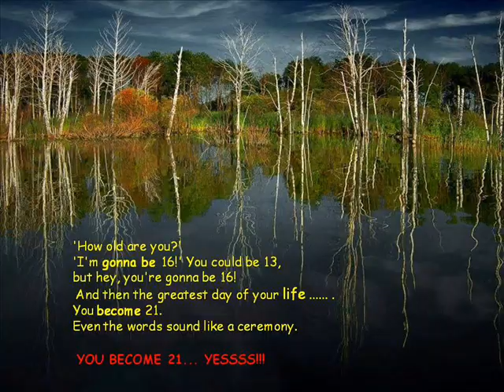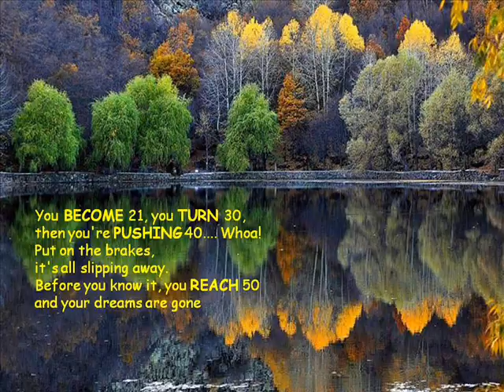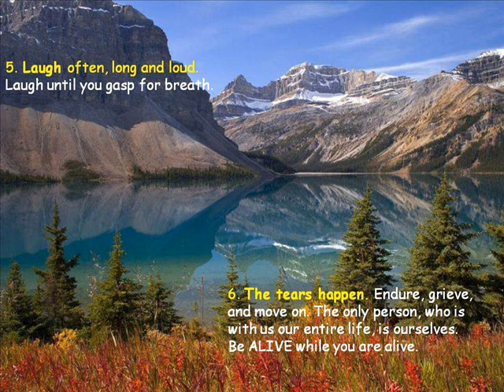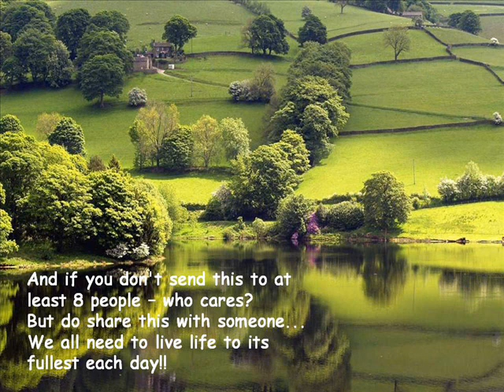OLD AGE IS BEAUTIFUL